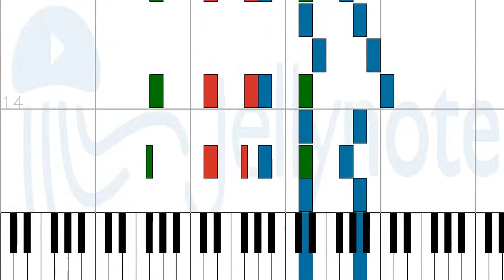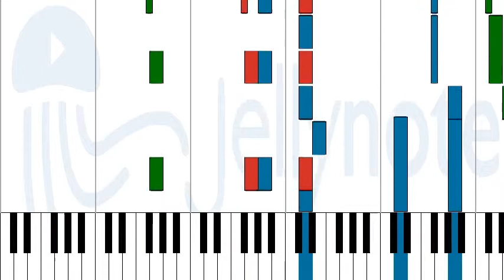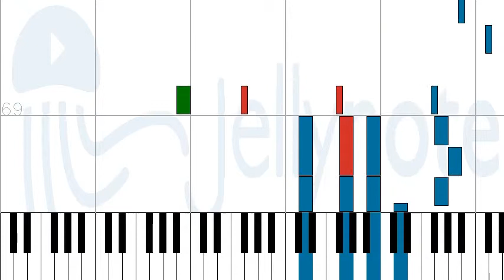How to play Prime #4507 (Cover, Excerpt) by 坂本英城 on Piano Sheet Music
Tutorial How to play Prime #4507 (Cover, Excerpt) by 坂本英城 on Piano Sheet Music